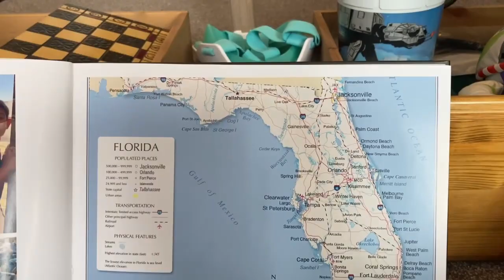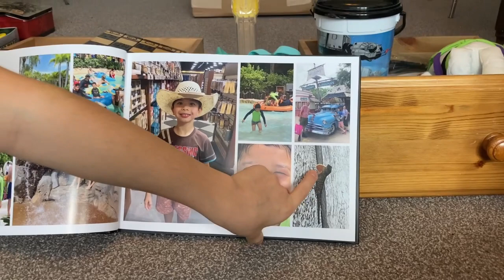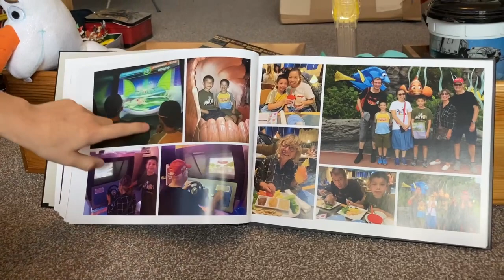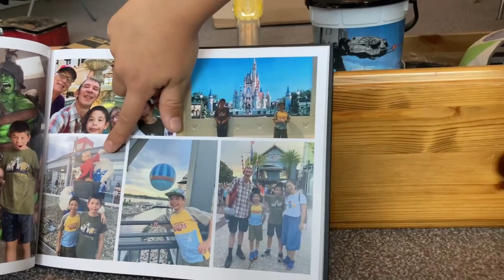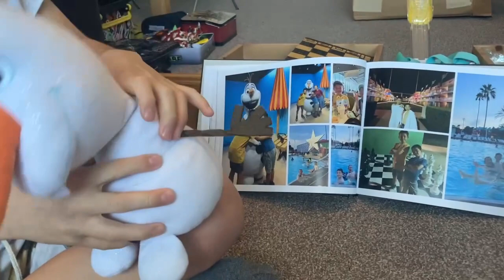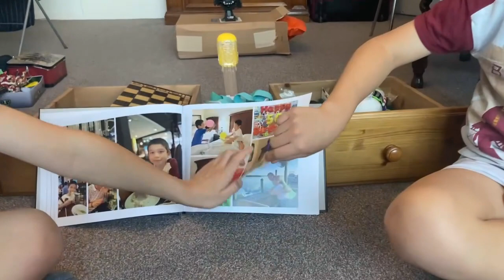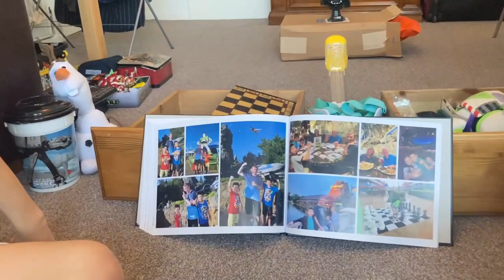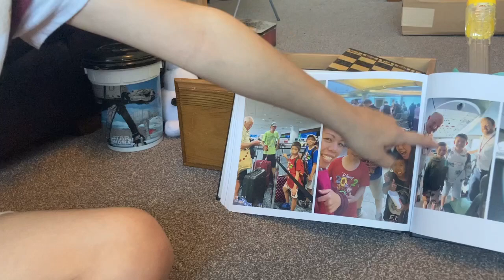Boys Florida video